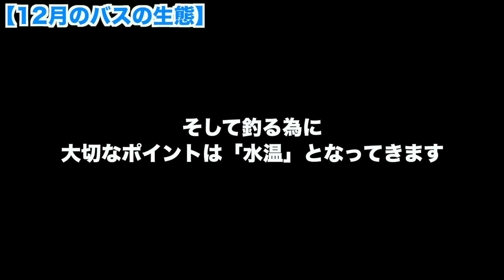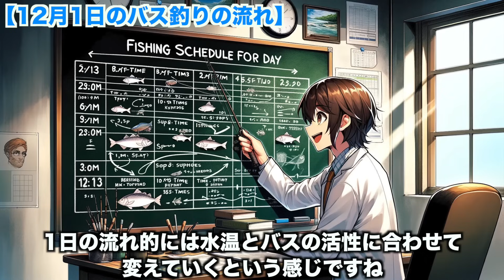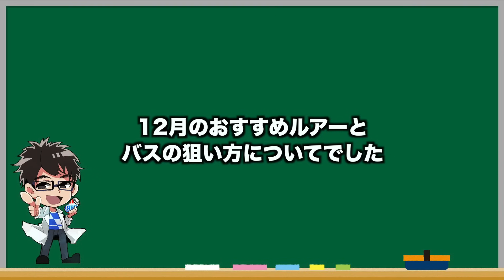初冬の12月のバス釣り解説！絶対外せないルアーと、バスの場所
初冬12月のバス釣り時のおすすめルアーと、バスの居場所、ベイトフィッシュについて解説します

🔻動画の流れ🔻
0:00　オープニング
0:10　12月のバスの生態
2:23　12月のベイトフィッシュ
4:18　12月のバスが居る場所
6:03　12月の1日の釣りの流れ
8:01　12月のおすすめルアー